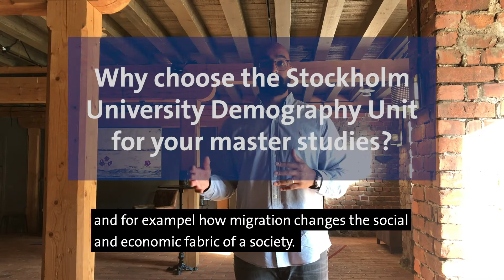What is Demography?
What is Demography and why is it important? Researcher Siddartha Aradhya explains.